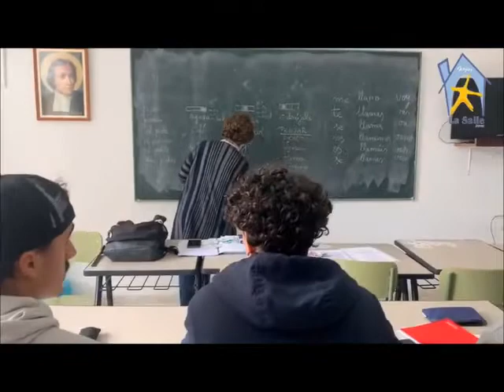Jóvenes acogidos expresan Agradecimiento a los voluntarios del Hogar la Salle